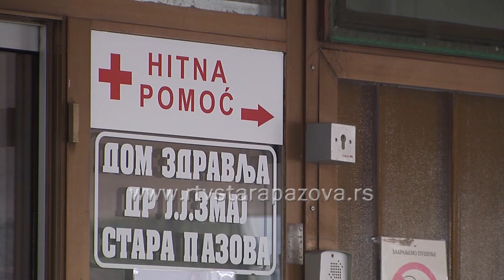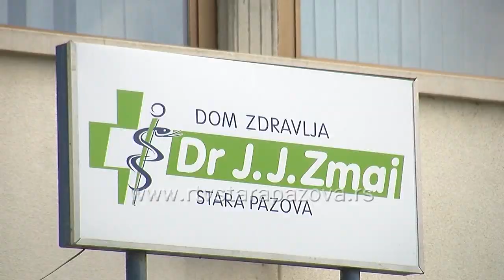Oprez hroničari!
Velike temperaturne oscilacije nepovoljno utiču na hronične bolesnike. U Doma zdravlja u Staroj Pazovi primetan je veći broj pacijenata sa povišenim krvnim pritiskom a samo juče i u toku prethodne noći sa ovim tegobama sa je bilo 30  građana. Od meteoropatskih reakcija mogući su glavobolјa i pospanost. Preporučuje se umerena fizička aktivnost i boravak u prirodi.